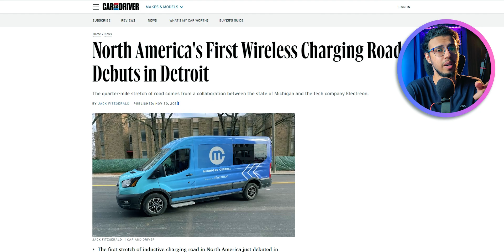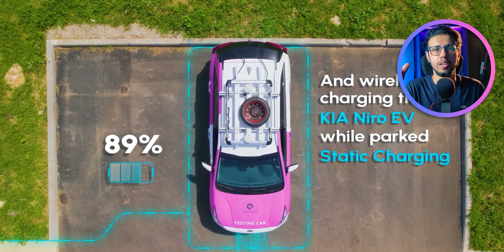These Roads Can Wirelessly Charge Moving Vehicles🔋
Have you heard of wireless charging roads that can charge EVs while driving? Some countries have implemented these, and one of them was recently unveiled in Detroit in November 2023.
What do you think of this idea? Will you consider buying Electric Vehicles if charging them was universally available?

My Video Gear:
1. Camera: my phone :)
2. Wide-angle Lens
3. Primary Tripod
4. Flexible Tripod
5. Main Video Light
5a. Secondary light
6. Background RGB Lights
7. Light holder
8. Microphone
9. Mic holder arm
9b. Secondary Mic holder
10. USB Ring Light
Cheers!